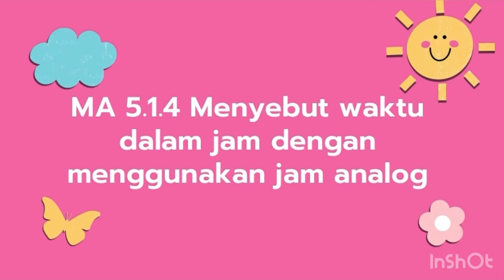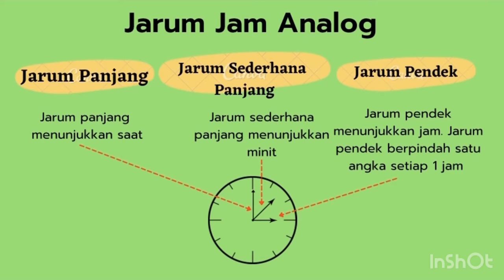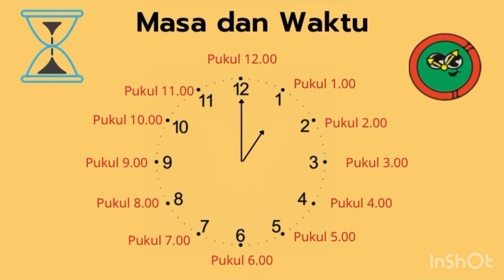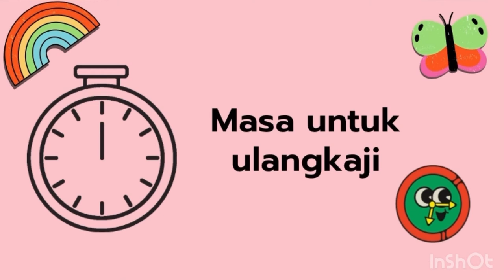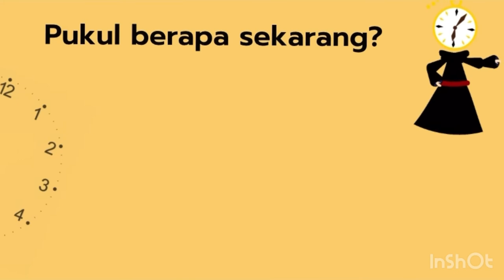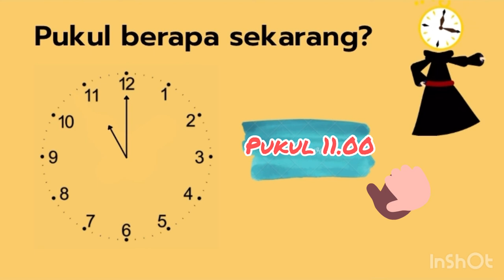Masa dan Waktu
Sains Awal Prasekolah